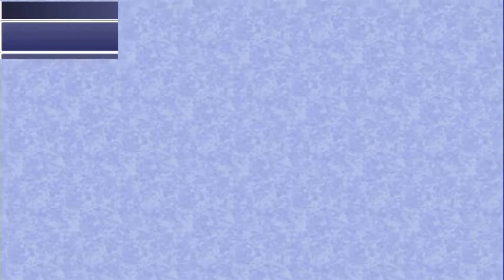Final Fantasy 4 After Story #61 Canal Subterraneo